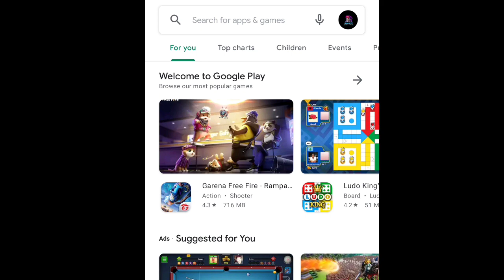How to download Minecraft 1.17 Caves and cliffs Update || all about 1.17 update full tutorial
or comment me batao ki mai kya miss kiya hua 100 and 10% video me shoutout ke sath cover karunga ❤❤😍

thanks for you guys ❤

bye guys